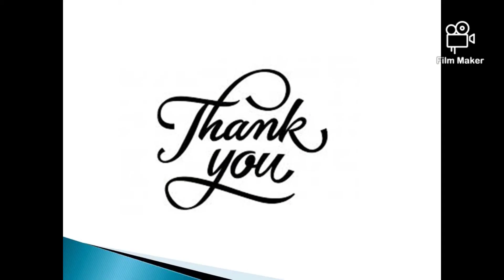பசுமை இல்ல வாயுக்கள் Green House Gases in Tamil I Effects of Chlorofluorocarbons (CFCs)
Empowering Knowledge